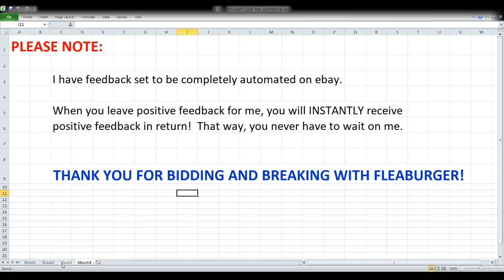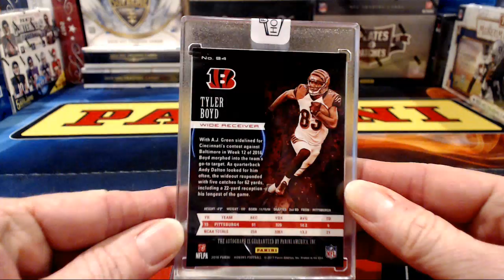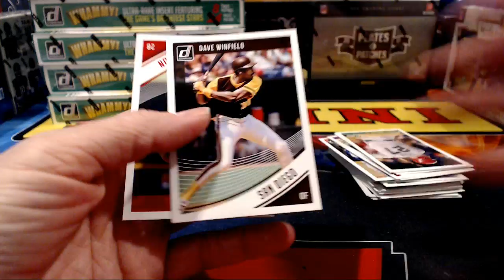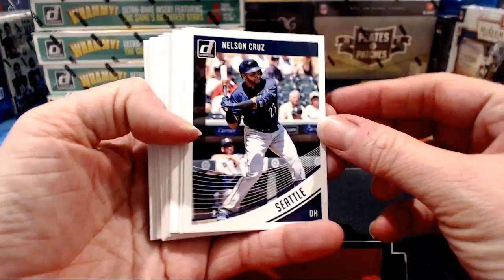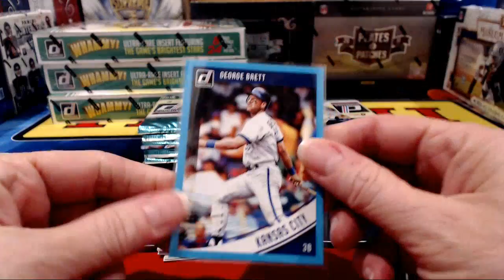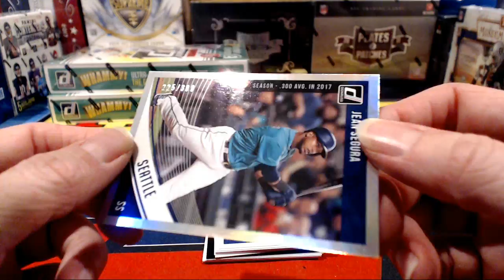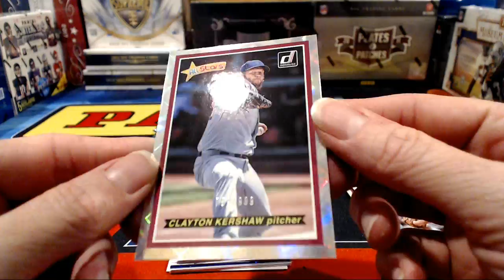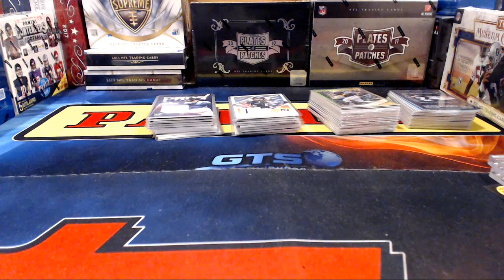ebay 3-10-18 - Football & Baseball Breaks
ebay auctions that ended 3-10-18 - Football & Baseball breaks: 1x 2018 gold rush autographed mini helmet #6; 1x 2017 gold rush autographed football jersey rookie update edition #13; 1x 2015 topps supreme football #5; 1x 2016 Panini Honors football #10; 1x 2017 hit parade gold signature edition baseball #3; 8x 2018 donruss baseball 1/2 case break #2